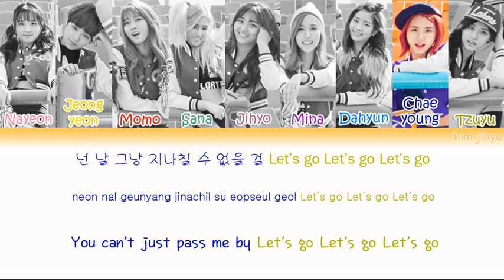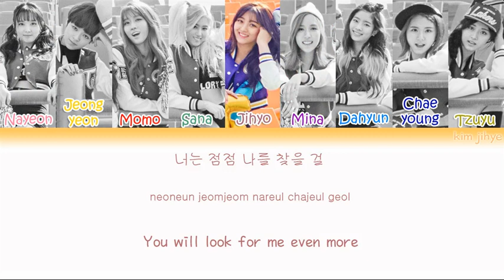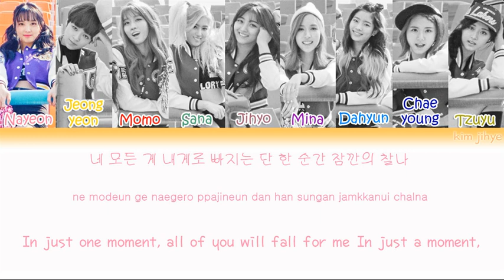TWICE (트와이스) – Touchdown Lyrics (Han|Rom|Eng|Color Coded)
Credits:
Han,Rom,Eng,Color coding: colorcodedlyrics